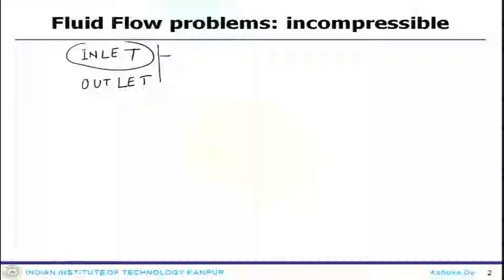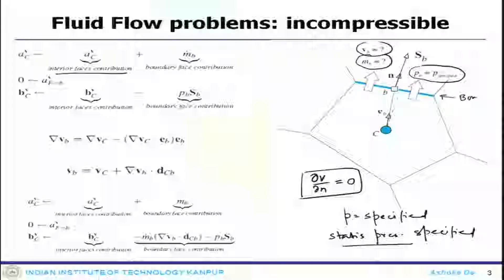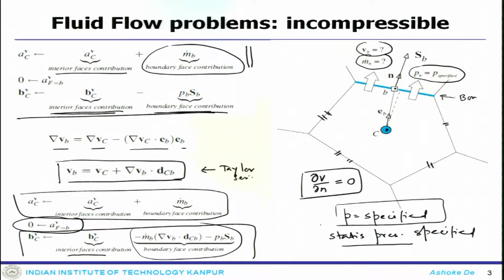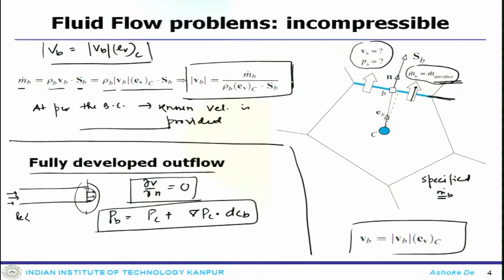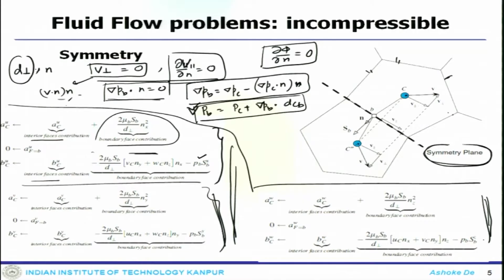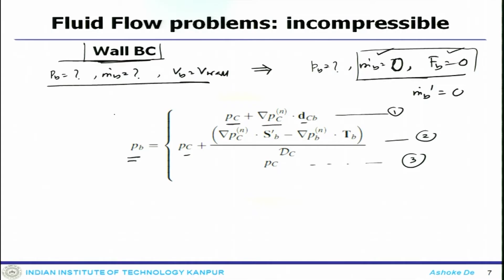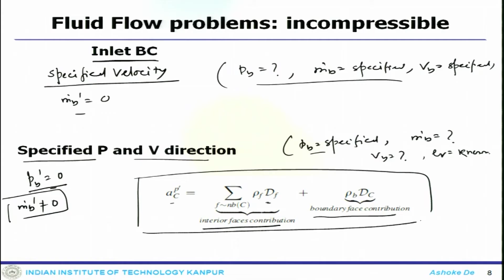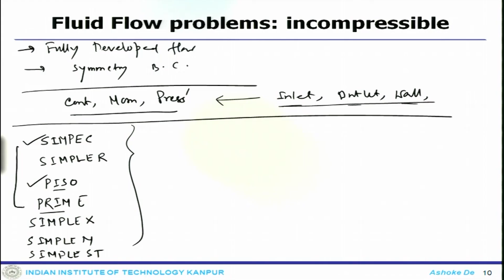noc19-ae03 lec37 - Fluid Flow Computation: Incompressible Flows-VII